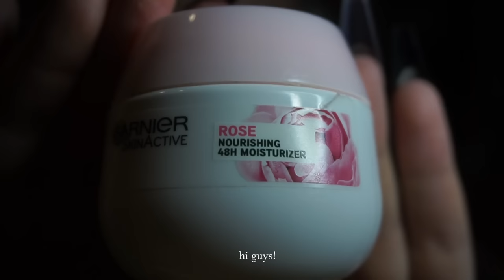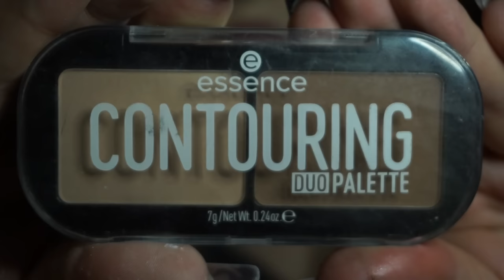dramatic smoky eye full face tutorial ⋆♱✮♱⋆ cruelty free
product list coming later ♡(੭´͈ ᐜ `͈)੭

instagram ♡ rottenpeachcorpse
of ♡ rottenpeachcorpse
twitter (18+) ♡ rottensofia

support me!
buy from my depop! :) (@ peachcorpse)

♡ songs ♡
ayeon-on my mind
towerz-bloom
BØJET-coffee shop
mell-ø-shut-eye
frad - 喫茶店
Ais.hill-consider yourself lucky
gamaliwa-afternoon
Xii-sleepy